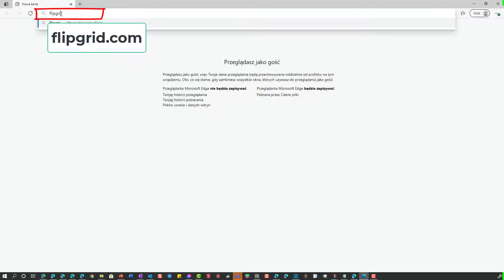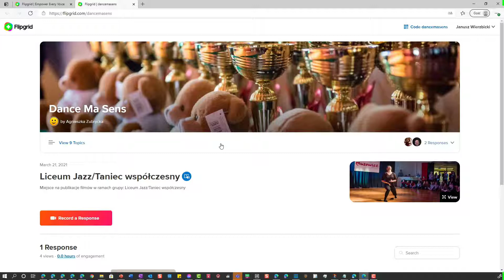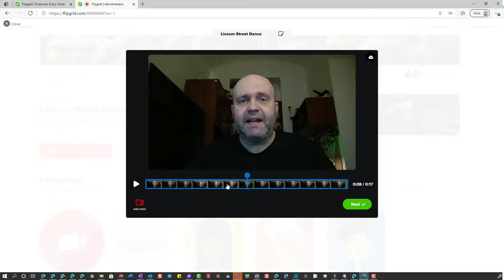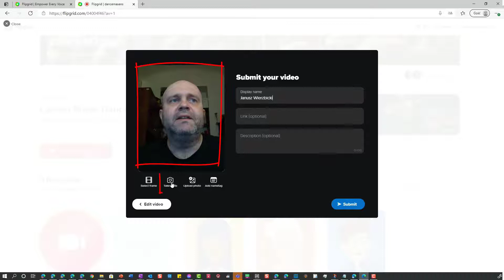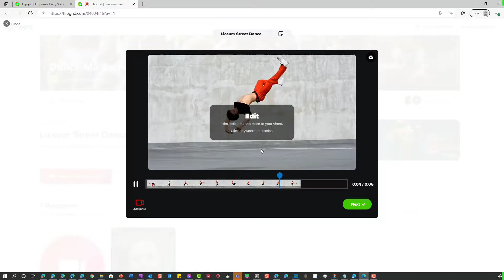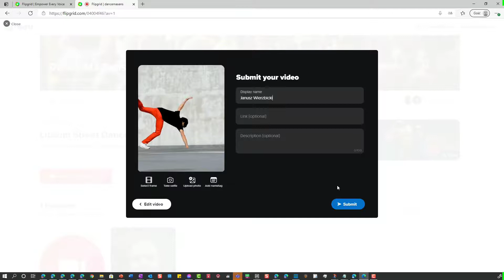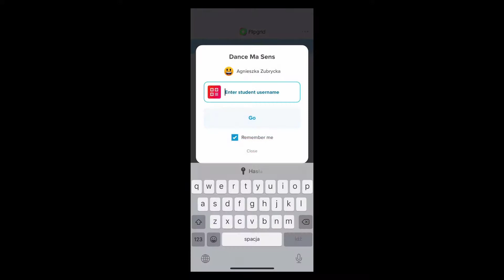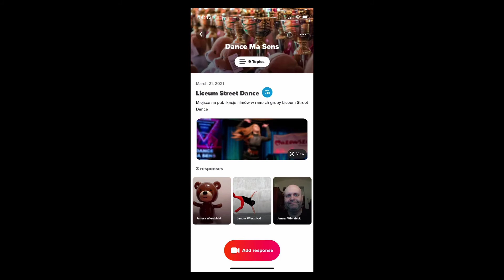Dance Ma Sens - Instrukcja